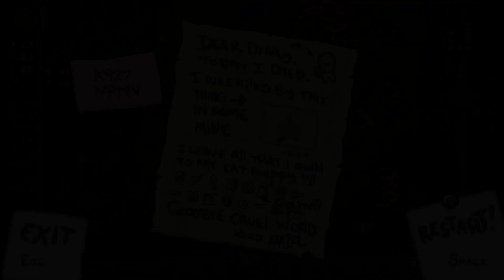Pluję na nich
A to włochata baba.

Musiałem się z nią zmierzyć.